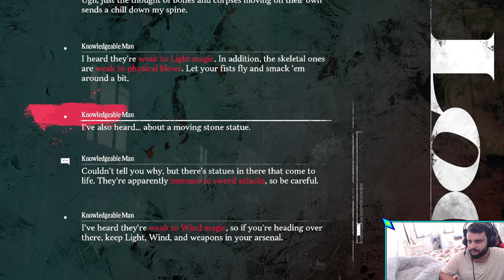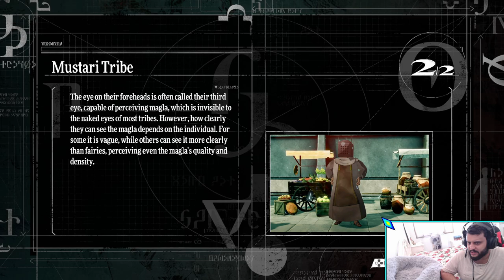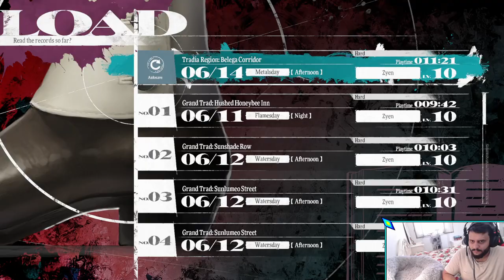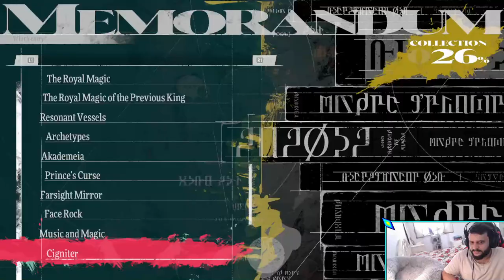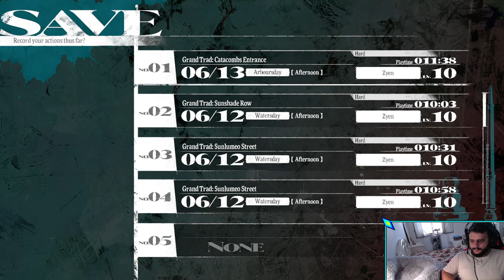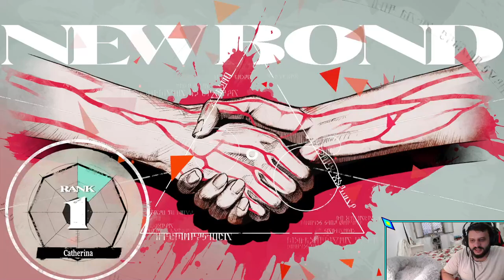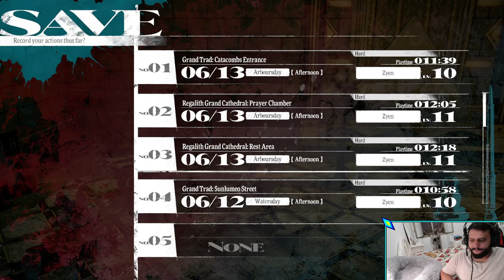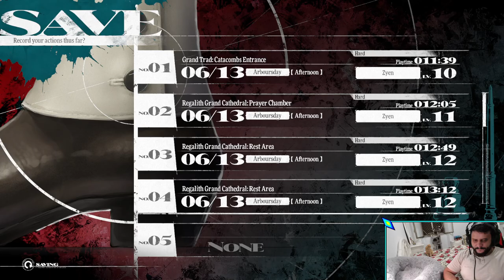Best way to use the first days! Metaphor: ReFantazio on Hard after Persona 5 at 100%! Episode 05!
Timestamps